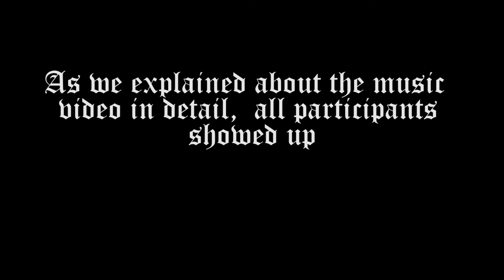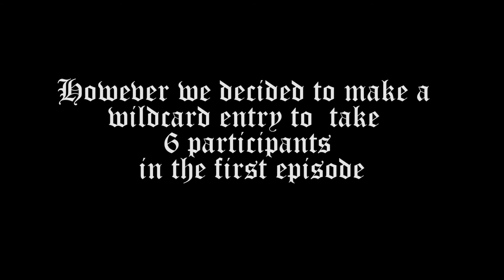Top 5 announcement (November audition fashion artist)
Presenting top 5 from November audition. We have a surprise in the first episode.